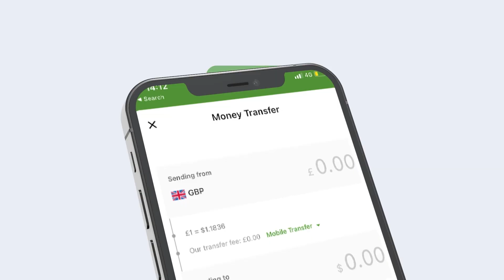18 May Waxa Loo Soo Maray Halgan Dheer Oo Ay Ku Baxeen Naf Iyo Maal"Wardaani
18 May Waxa Loo Soo Maray Halgan Dheer Oo Ay Ku Baxeen Naf Iyo Maal"Wardaani